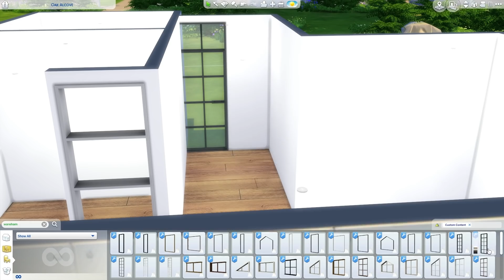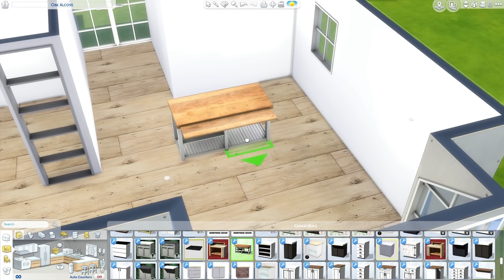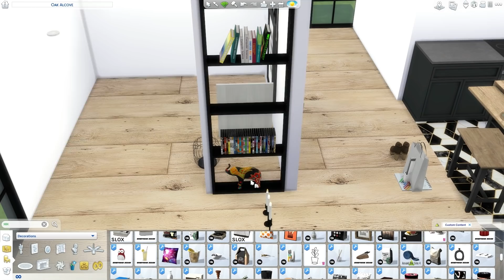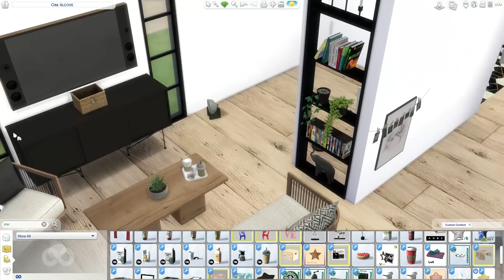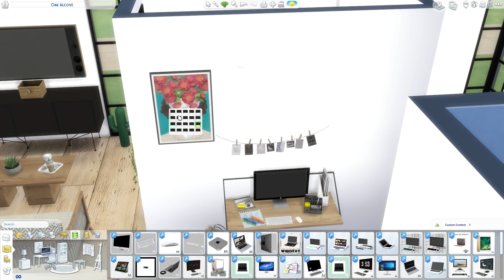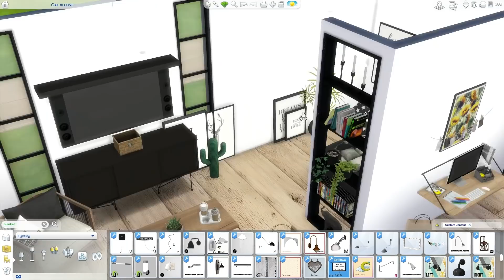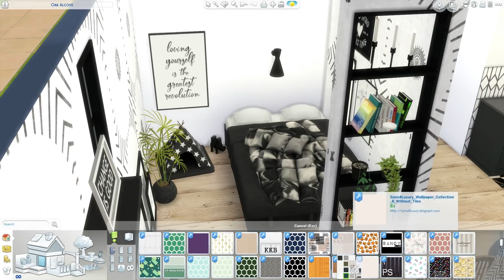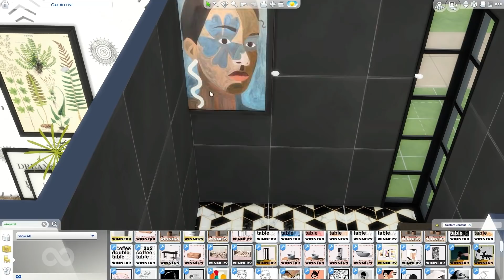OPEN PLAN APARTMENT | The Sims 4 | CC Speed Build + CC LINKS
The video tour starts at 09:16

Enjoy guys! CC links are over on my tumblr just search : thesimsgalleryyt